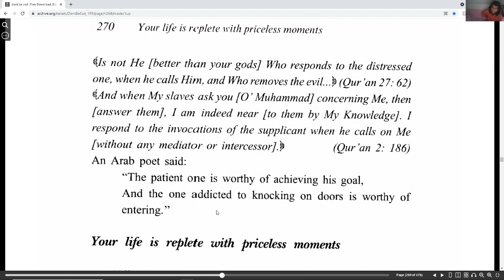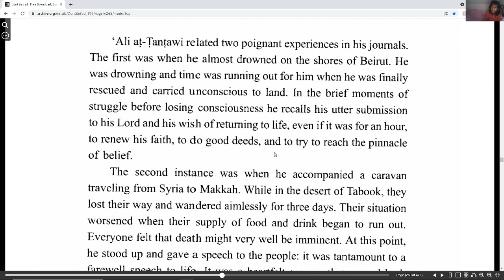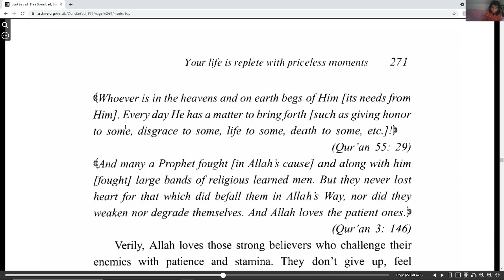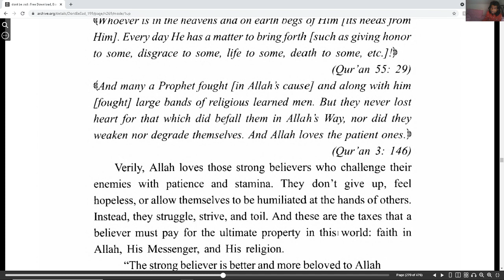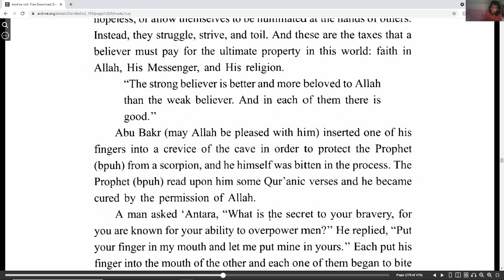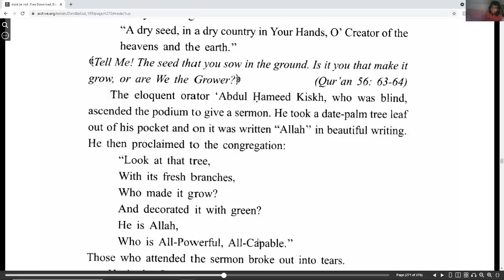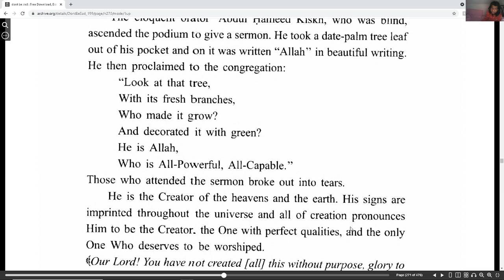Don't be Sad part 68